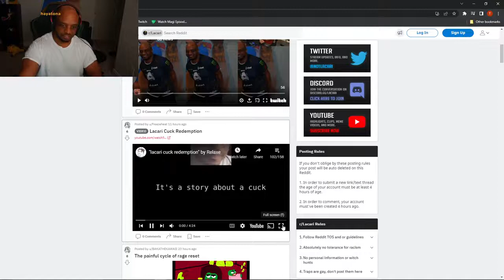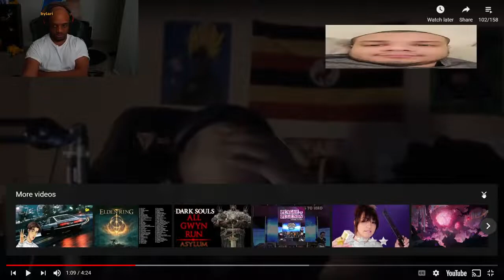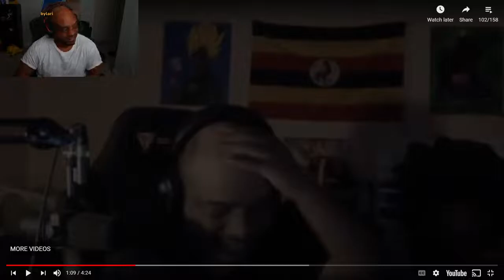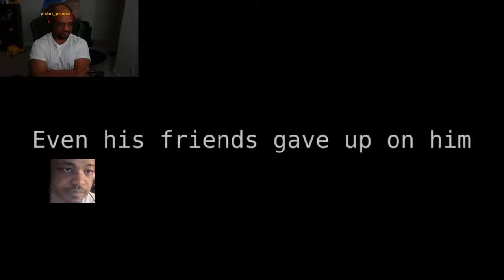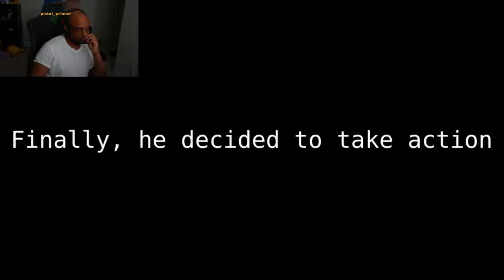Lacari reacts to "Lacari cuck redemption"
Lacari look back on the days when he wasn't a gigachad.